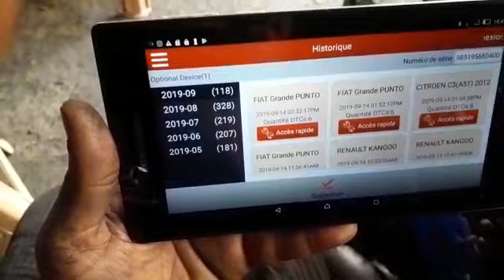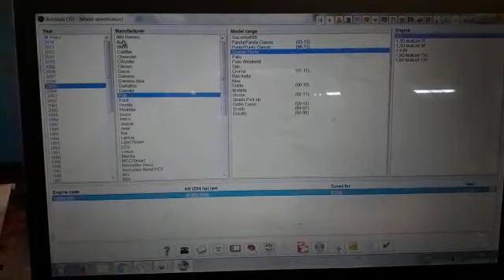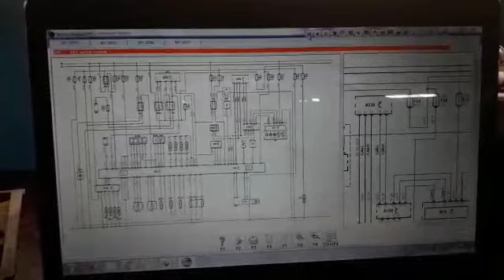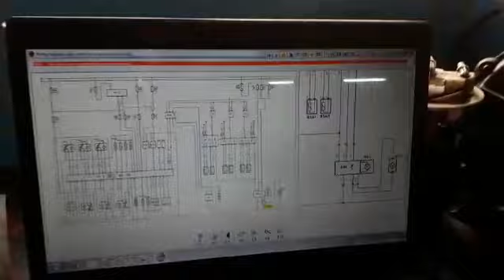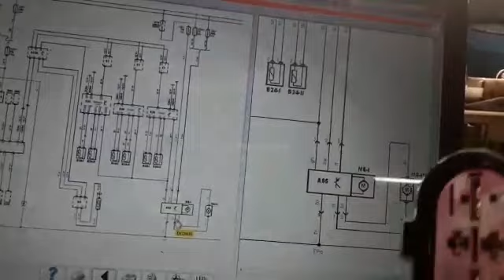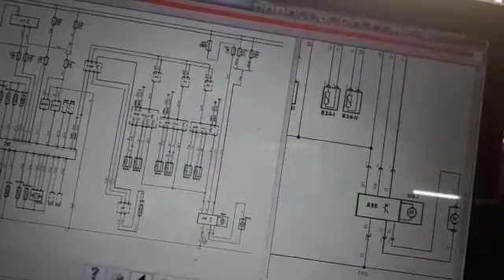Problème ventilateur Audi A3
Vidéo de hassanlahlou77